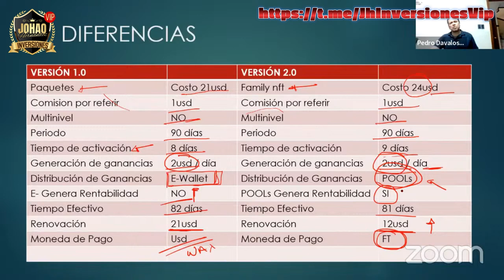🔴DIFERENCIAS ENTRE CRYPTOFAMILY 1.0 VS 2.0